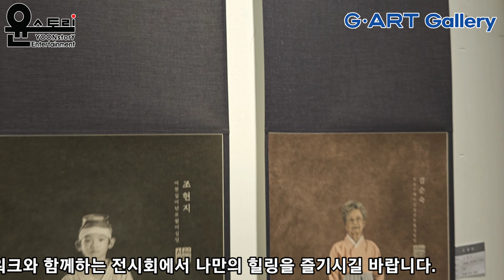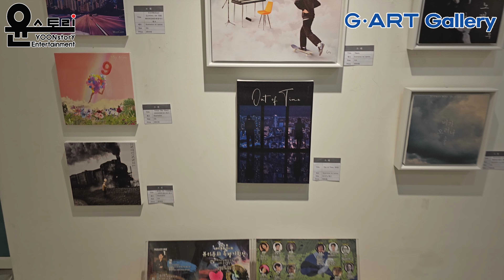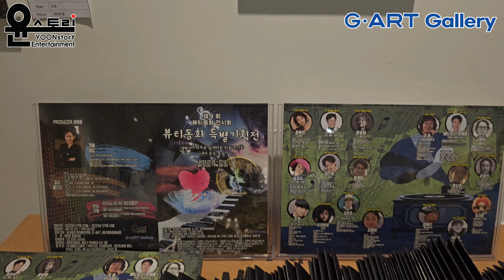제4회 뷰티동화전시회/2023.07.05.~ 07.18/지아트 갤러리 /종로구 인사동길 34 2층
제4회 뷰티동화 전시회
뷰티동화 특별기획전
앨범아트워크와 함께하는 미술 전시회
(내가 듣는 음악)
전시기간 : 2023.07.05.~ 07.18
전시시간 : AM10:00~PM 06:00
전시장소 : 지아트 갤러리, 종로구 인사동길 34 2층
주최,주관 : 윤스토리엔터테인먼트
사) G-ART,  배기열융합예술원
기획 : 여지윤 프로듀서 (Yeo Ji Yun Producer)
협력사 : ㈜ 혜윰코스메틱 MD638. DS솔트샴퓨. 퀸타도파랄. 퓨워터. 오미칩. 해조8차.배드보스아트플레이스. 갤러리 몸

출품작가:

임경숙 /
2023 초대 개인전 (갤러리 선정), 일본 모리아트 갤러리 초대 개인전
2022. 미국첼시k앤P화랑과 라스베가스 단체초대전, JNM 갤러리 초대개인전 영국 에든버러 아트페어 외
2021. 육해숙컬러교유연구소 초대개인전, 인천아시아 아트쇼 참가
2020. 조선일보사 미술관 개인전, 마루아트미술관 초대개인전
2019. 뉴욕플러싱 타운홀 ,골든튤립프랑스호텔 초대개인전
2018. 스포츠 동아일보 신지식인, 대한매일신문 탑리더스 대상
         담화랑, M화랑 개인전, 라파화랑 단체3인전
2015. 대한미협 100인전 올해의 작가상
         뉴욕단체전. LA개인전

고완석 /
미술학박사/ 서울대학교 및 동대학원 졸업 (동양화 전공)
현)동방문화대학원대학교 교수, G-ART공동대표
전)서울대학교 강사 역임, 한국미협이사

MBC 미술대전 ‘장려상‘ 특선, 미술세계 대상전 ‘특선‘
동아 미술제 ‘특선＇
가톨릭 미술대전 ‘우수상‘
대한민국미술대전, 공무원미술대전 심사위원 역임
개인전 32회, 단체전 300여회

김미효 /
2023.대한민국 인물 대상 수상
        대한민국 브랜드상 예술부분수상
        제주 아트페스타, World art Dubal
        조형아트페어, 대구 라온제나 퀸 아트 페어
2022. 영국 에든버러 아트페어
2022. 한국을 빛낸 자랑스러운 한국인대상 백범김구기념관
2022. 마산 3.15 아트페스티발
2022. 월드 아트 두바이 (무역센타)
2021. 조형아트페어 (Coxe/서울)/
         BAMA 부산국제화랑페어 (Bexco/부산) 외
         이태리 밀라노 “Buona Volonta” 상 수상
         스포츠 서울 – 글로벌 리더상수상
2017. 제4회 월드아트게임 참가
         (크로아티아/스로본스키)서양화부문 대상

윤복인  /
전시
2023. 갤러리A 기획 초대전 ‘The Actors' 2023. 38회 서울 국제 관광전 ‘스타 작가 기획전‘- 서울 코엑스
2022. 제3회 뷰티동화 전시회 ‘드라마 타로＇전 – 갤러리 인

김선화 /
전시
2023 갤러리A 기획초대전 The Actors (갤러리A)
2023 대한민국 미술 박람회(킨텍스)
2023 서울국제 관광전 스타작가 기획전 (코엑스)
2022 제3회 뷰티동화 전시회 “드라마 타로” (갤러리 인)
2022 성북 문화원 전통채색반 정기전 (성북구청)
2022 날스동 회원전(북촌한옥청)
2021 성북문화원 전통채색반 정기전(북촌한옥청)
2020 성북문화원 전통채색반 정기전(369예술터)
수상
2022 대한민국 회화대전 특선 수상
2022 국가 보훈 문화협회 현대 미술 작은 그림 공모
대전 (한국화) 우수상. 장려상 수상
2021 대한민국 여성 미술대전 (한국화) 특선 수상

윤상화  /
연극 /광부화가들,베케트 몽타주,미국아버지,그게 아닌데,줄리어스 시저 등
영화 /여배우는 오늘도,공조2:인터내셔날,퍼펙트맨등
드라마/소방서 옆 경찰서,아무것도 하고 싶지 않아,링크: 먹고 사랑하라, 죽이게 등
수상/제49회 동아연극상 연기상, 제5회 대한민국연극대상 연기상, 제8회 하얀수건상 등
전시/2023년 6월 1일~10일 갤러리A 기획 초대전 'The Actors'

조재윤 /
POP Artist BADBOSS
뮤지션, 팝아트 작가
중앙대학교 음악예술학부 졸업
연세대학교 광고홍보학 석사
Harvard Law School Program on Negotiation 수료
JANÁČKOVA AKADEMIEMÚZICKÝCHUMĚNÍ 예술경영학 박사 (Ph.D)
*기업 콜라보레이션
동원 리챔 × 배드보스 에디션
카페마레 × 배드보스 더치커피 에디션
휴리엔 × 배드보스 리미티드 에디션
세븐틴스 × 배드보스 에디션
바이오마인 × 배드보스 에디션

Toriyoon /
단국대학교 서양화과, 단국대학원 회화과.
‘주식회사 토리아트’ 대표이자 작가. '토리양’ 캐릭터로  실력을 인정받아
카툰커넥션 어워드상, 색채대상-금상수상, 중국에서 열린 심천 챔피언스리그 1등상을 수상.
또한 작가가 그린 동화책이 중국, 터키, 인도, 홍콩, 대만, 태국, 이탈리아 7개국에 수출

김혜원 /
개인전 7회
그룹전 다수
아트페어;  우정사업부주관, 여수엑스포홍보관,광주 김대중컨벤션센타
2021 서울아트쇼  삼성코에스
2022 울산 아트쇼,  울산 컨벤션,
          영국 에든버러 아트쇼
2023 두바이 아트쇼

여수 미협 서양화 분과장역임
무궁화대전 심사위원
여수국제아트페스티벌운영위원
한국여수예총공로상수상
혜원 아뜨리에운영

현;  한국미술협회 회원 여수미술협회 회원
여수여성미술협회 회원
심우회 회원

황보 경 /
대구가톨릭대학교 회화과
부산예술고등학교 미술과(한국화) 전공

조 휘  /
2023. 제3회 뷰티동화 전시회 ‘드라마 타로＇
2022. 제2회 뷰티동화 전시회 ‘거꾸로 가는시계＇
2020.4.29 “그렇잖아＂앨범 발매
2018.피처링 조관우
'I’m your magical man'
2014 작사 조관우  '후'
2014 피처링 조관우-크리스마스 이브

유태평양 /
현 국립창극단 단원
2018년 서울 석세스 어워드 전통음악부문 수상
2016년 올해의 젊은 예술가상 수상
2016년 국립극장 ‘완창판소리‘ 유태평양의 미사네 흥보가 완창
2015년 이태리 밀라노 엑스포 한국관 개관공연 초청
2014년 국립극장 유태평양 강산제 심청가 완창
2012년 제28회 동아국악콩쿠르 금상 수상
2010년 대한민국 인재대상 수상

조창신 /
현)서쪽사진관 대표
(사)한국광고사진가협회 제주시 회장
(사)한국옌예제작자협회포토/드림콘서트 촬영2013~
KAPA PHOTO FESTIVAL 참가
KAPA 회원전 (2020~2022)

조관우 /
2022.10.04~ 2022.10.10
Three color Exhibition
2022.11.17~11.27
드림어빌리티 Dreamability
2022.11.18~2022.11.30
"거꾸로 가는 시계"
제2회 뷰티동화전시회
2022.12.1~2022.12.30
갤러리화이트원 개관 초대전
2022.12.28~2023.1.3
"드라마타로"제3회 뷰티동화전시회
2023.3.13~2023.4.7마포문화원 개관전시
따뜻한동행 프로젝트 발달장애인 기부전시 1회
2023.5.4.~2023.5.7
제38회 서울국제관광전'스타작가 기획전'
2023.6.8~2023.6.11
고양가구박람회 with 2023 GgAF 경기아트페스타

이윤 /
2023 국회갤러리 아시아명인전
2022 갤러리인 초대전
2022 제3회 뷰티동화전시회 '드라마 타로'
2022 현대여성미술대전 특선
2022 인사아트프라자 누리작가회원전
2021 현대조형미술대전 특선
2021 인사아트프라자 부스전
2020 하늘갤러리 누리작가회원전

한경자 /
부산 현대 미협 초대작가
한국미술진흥원 초대작가

김재신 /
동양화 전공
2015 : lasvegas Expo
2018 : China(Shenzen)International IP
Licensing Lndustry Expo
2018 : KOTRA ‘EMARKABLE’전
2019 L Japan Licensing Expo
2019 : Shanghai China Licensing show
2019 : KBEE 2019 Bankok
-아트볼라보전 KOTRA
2019 : Hongkong International License Show
2021 : 리수갤러리 -나를위한 오늘의 전시

이철우 /
애니메이션작가
한국직업능력교육원 IT학과 교사
세계최초 캐릭터 걸그룹 ‘하트래빗걸스‘ 3D 뮤직비디오 ‘앙‘ 애니매이션 디렉터

PRODUCER 여 지 윤 /
윤스토리엔터테인먼트 대표

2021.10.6 조관우'비가오려나’, 7.26 ‘엄마의노래’ 발매

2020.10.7 장철준 ‘더 오래 사랑하기 위하여＇ 발매

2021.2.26/2021.5.7~5.9 ‘사랑은 팝콘’ 콘서트 연출,기획,제작

2019.5.8~5.26 연극 ‘라 쁘띠뜨 위뜨＇제작
연극 순위 랭킹8위

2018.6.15~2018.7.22 연극 ‘라 쁘띠뜨 위뜨’ 제작
연극 순위 랭킹10위

2013 ~ 세계최초 캐릭터걸그룹 ‘하트래빗걸스’ 제작 외.

전시기획/
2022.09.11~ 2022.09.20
제1회 뷰티동화전시회 캐릭터와 함께한 이야기
그룹전/ 배드보스아트플레이스

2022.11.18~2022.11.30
"거꾸로 가는 시계“ 제2회 뷰티동화전시회

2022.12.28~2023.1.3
그룹전/ 인사동 갤러리 인